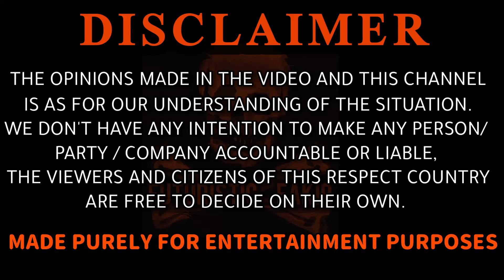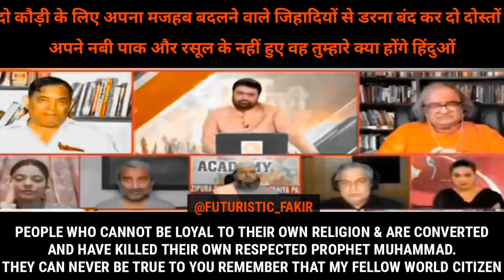RSN SINGH IS THE REAL G-O-A-T. 🐐 🔥 in his debate || Ashwini kumar || thug life🐐 🔥 || nationalist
In this video you will watch the latest debate of rsn singh. He talks about sho ashwini kumar.

Watch this interesting video till the end. Our intention is not to hurt anyone so get relax and watch the video. We make these videos with the intention of educating others in a motivational /inspirational form. Our understanding is that it is in correlation to fair right use, however given that it is open to interpretation, if any owner of content clips and music would like us to remove that part, we have no problem with that and will do as fast as possible.

मेरे भारत के सच्चे देशभक्तों
इन इन जगहों पर आप हमारे दूसरे तरह का कंटेंट भी देख सकते हैं

The intention of the video is not to hurt anyone so get relax and enjoy the video. We make these videos with the intention of educating others in a motivational /inspirational form. Our understanding is that it is in correlation to fair right use, however given that it is open to interpretation, if any owner of content clips and music would like us to remove that part, we have no problem with that and will do as fast as possible. We believe these videos are fairly use because :- These are in transformative in a positive sense, we take clips from various sources to help and create an atmospheric feeling that will help people in hard situations in their life.

 We also do not wish to use any piece of work that would perhaps decrease the market value of original content, if anything we hope to promote so that people can reach out and subsequently increase the market value. Lastly these videos are to educate the people in an entertaining fashion. Our intention is not to hurt anyone.